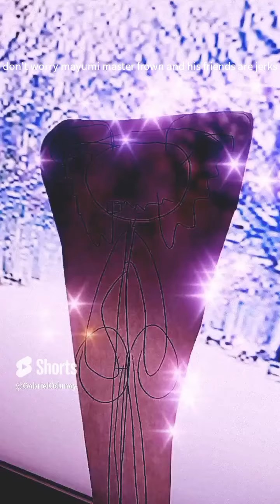mayumi's revenge part 8 mayumi and her friends hanging out in the snow scene ❄️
mayumi fallen ruv servante kazzam antwain and fallenex are chilling in the snow outside